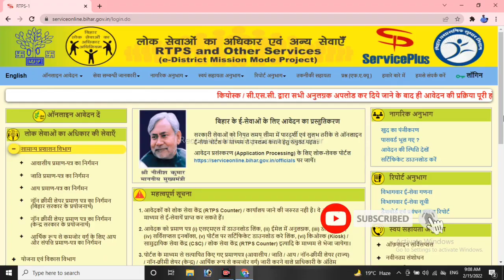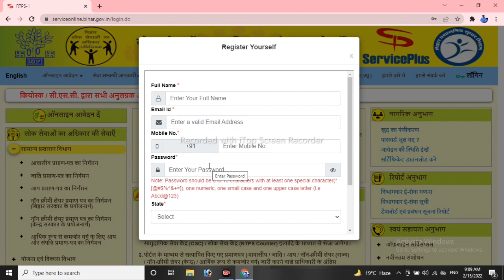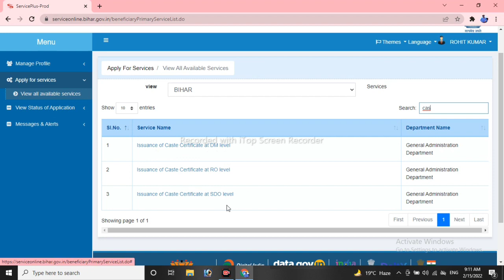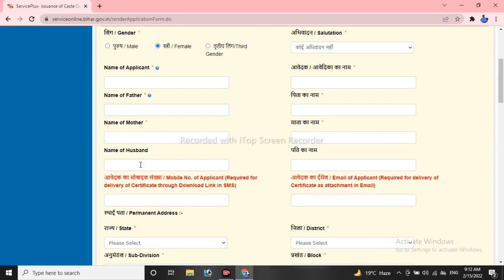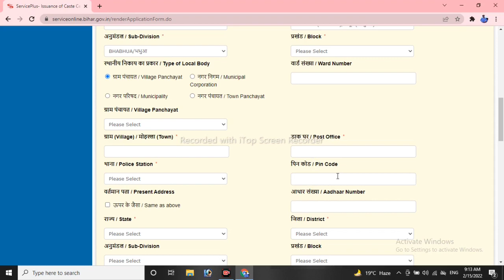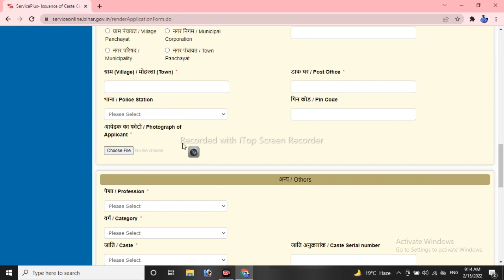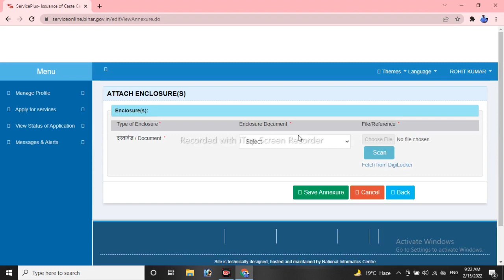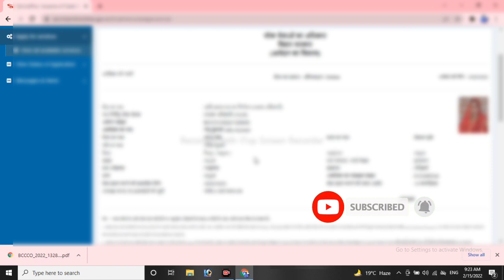female ka cast certificate kaise banaye / mahila ka jati praman patra kaise banaye Bihar /Rohit tech